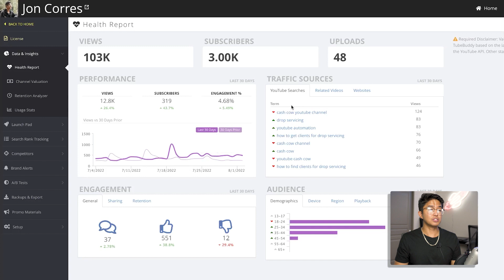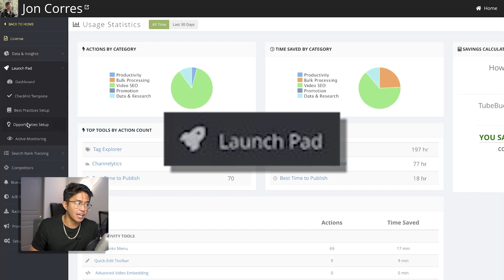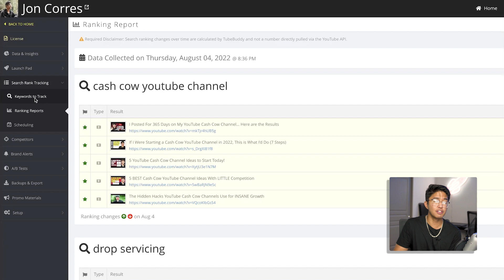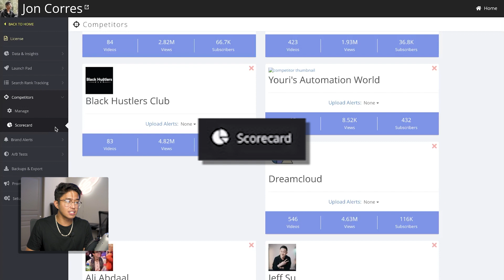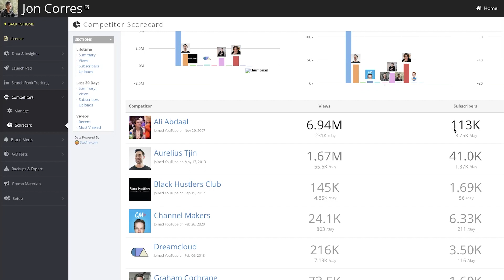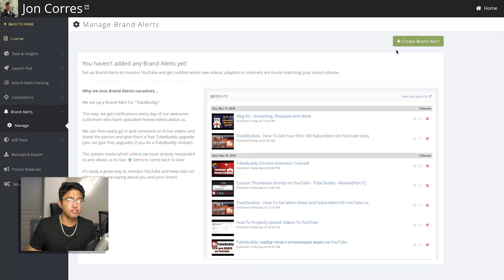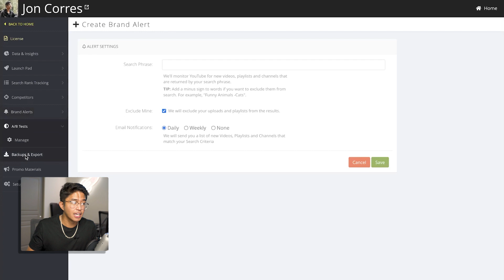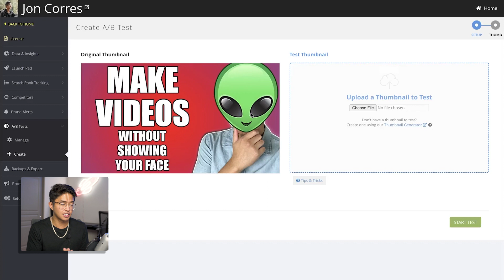How I Use Tubebuddy to Get MILLIONS of Views Per Month (Tubebuddy Tutorial)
I use tubebuddy to generate MILLIONS of views per month on YouTube. Most people use Tubebuddy for the keyword research tool but there is SO much more to tubebuddy than just that, and I’m about to show you it!